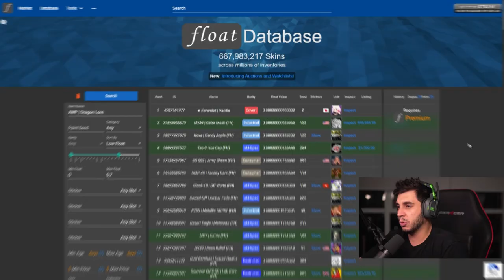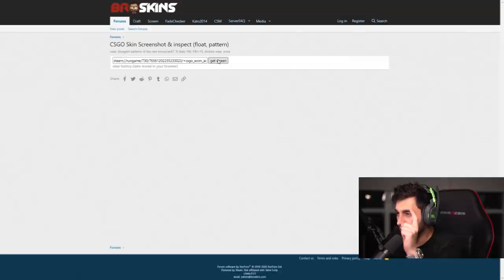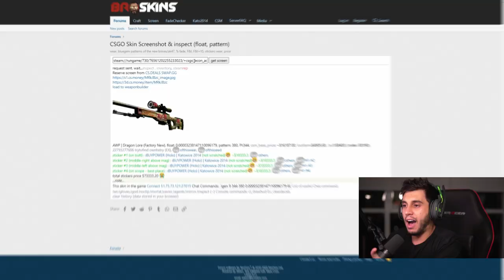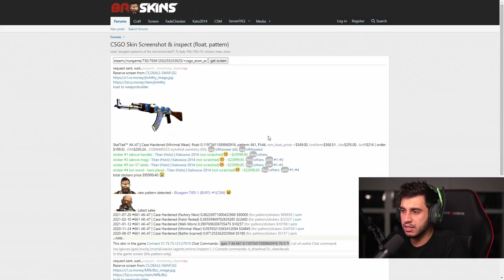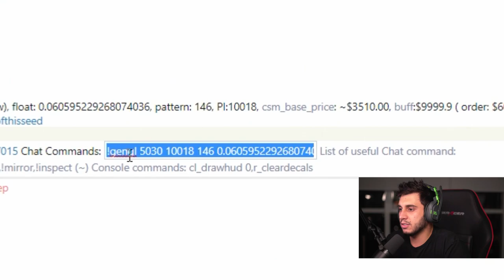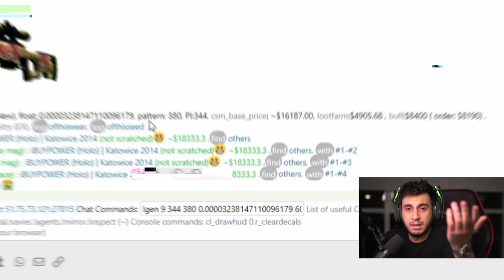COMO TER QUALQUER SKIN NO CS:GO (de graça)